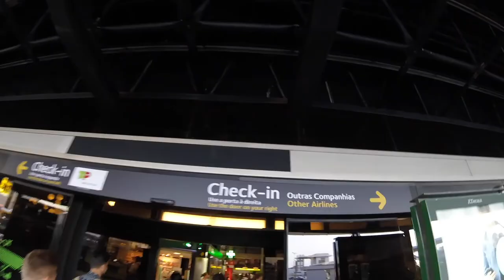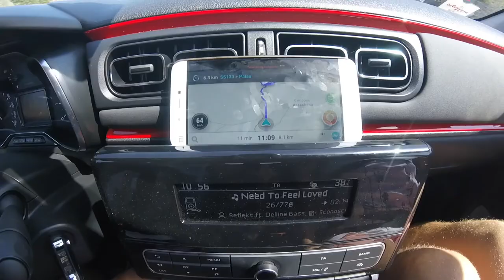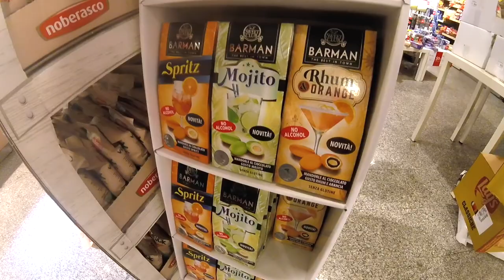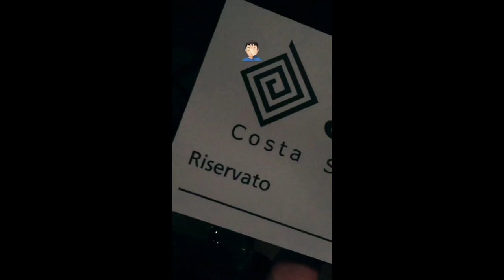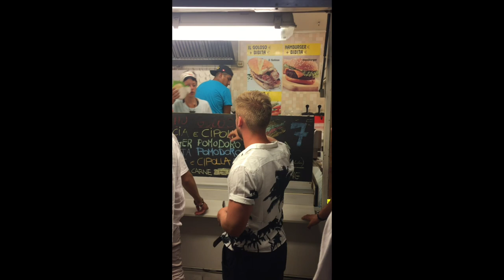Sardegna | Summer Road Trip 2017 | GoPro | by Maradini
The best moments from our trip to Sardegna . Enjoy !

Jay Alvarrez - UAE
DVBBS - Never Leave
DVBBS & CMC$ - Not Going Home feat. Gia Koka

Where we went :

Arcipelago di La Maddalena
Just Cavalli Porto Cervo
Ritual Club
Country Club
Phi Beach
Blu Beach
Pevero Beach
Spiaggia del Principe
Capriccioli Beach